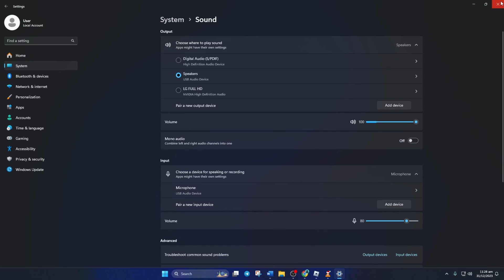How to Fix Roblox Audio Not Working on PC | Fix Roblox Audio Glitch | Roblox Audio Bug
Are you facing an issue with Roblox audio not working properly? Look no further! Here I'm to help you to fix roblox audio not working on Windows. In this video tutorial, I'm gonna show you how to fix the Roblox audio not working issue. If you're experiencing the Roblox game sound not working or the Roblox sound not working on your PC, follow this video and get a proper solution to fix the Roblox audio glitch.

You may be thinking 'How to overcome roblox audio won't work problem? How to roblox no audio fix?' This video will help you to learn how to solve the Roblox custom audio not working problem. So, watch this video till the end, and follow the complete process of how to fix the Roblox audio bug.

00:01- Video intro
00:08- Solution 1: Leave and Releunch the Game
00:14- Solution 2: Change in-game sound settings
00:36- Solution 3: Change Windows sound settings
00:54- Solution ending